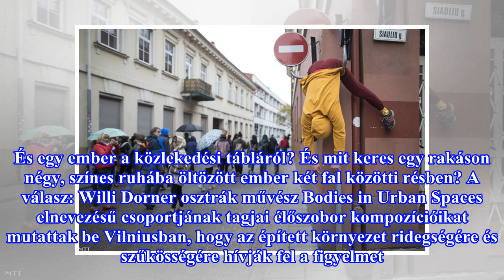A kedvenc képem Kim Dzsongunék nagy találkozásáról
új poszt érkezett, kattintson a megtekintéshez! Akkorát villámlott az alföldi városban, hogy az szinte megvilágította az eget. És egy ember a közlekedési tábláról? És mit keres egy rakáson négy, színes ruhába öltözött ember két fal közötti résben? A válasz: Willi Dorner osztrák művész Bodies in Urba...